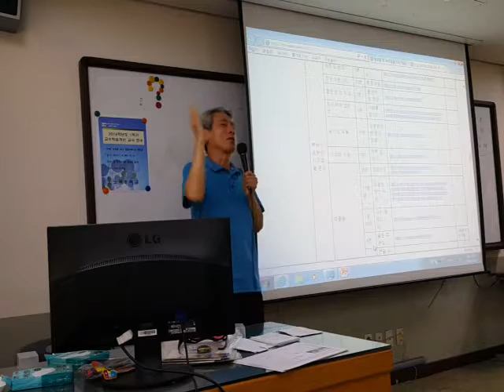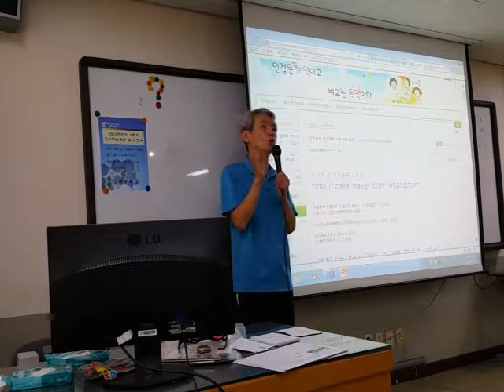자율연수휴직의 필요성